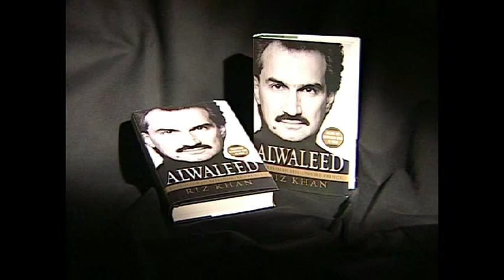FOR THE RECORD Prince Alwaleed bin Talal Part 1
Interview with Saudi Arabia's Prince Alwaleed bin Talal - the wealthiest investor in the Middle East - at the hotel he owns in Paris, the George V.  Each week, the Bloomberg TV program, "For the Record," invited the world's elite CEOs and investors to "talk shop."  BTV anchor Brian Sullivan's interview with Prince Alwaleed marked the first time the program had been taped outside the United States.  Director and Producer: Gary Matsumoto.  Shot and edited on location.